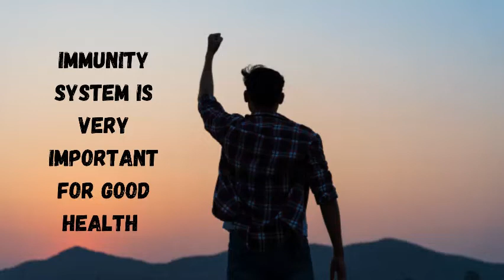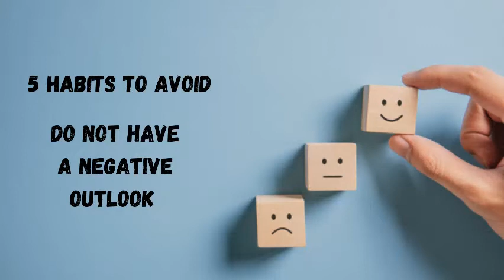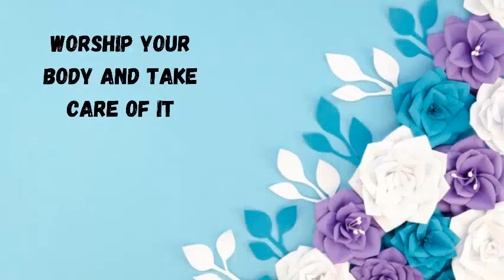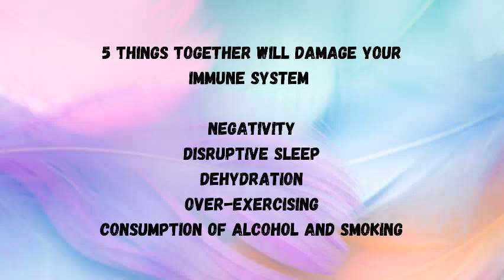5 Habits to avoid if you want to boost your immune system! What not to do to boost immunity?